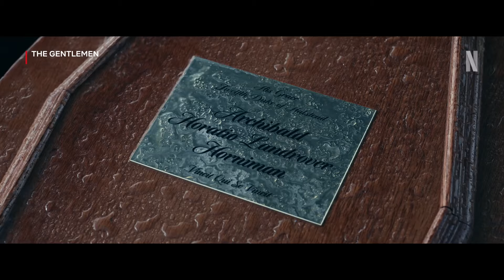The Gentlemen Netflix Series Review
This is my Netflix Series Review for The Gentlemen.
From Guy Ritchie, The series follows Eddie Halstead, who has inherited his father's sizeable estate only to discover that it's sitting on top of a weed empire owned by the legendary Mickey Pearson. Has this straight-up soldier got what it takes to master the dark arts of the British criminal underworld and take control of the entire operation? It stars Theo James, Kaya Scodelario, Daniel Ings, and more.

This is my The Gentlemen Netflix Series Review